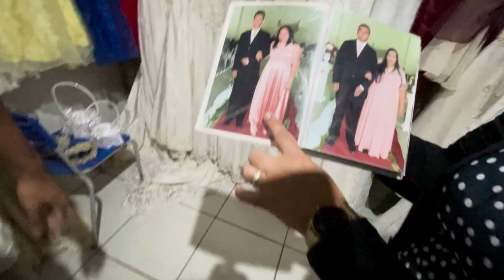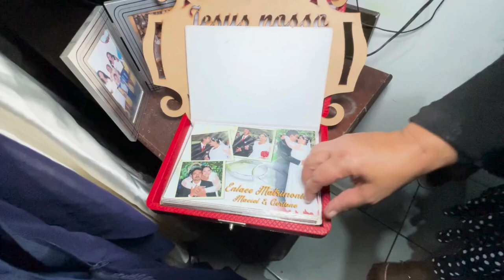NOIVA FELIZ: projeto ajuda mulheres que desejam se casar, mas não possuem condições financeiras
Muitas mulheres sonham com o dia do casamento, mas a realidade financeira frequentemente torna esse sonho distante.

Foi pensando nisso que Geraldina criou o projeto 'Social Noivas', com o objetivo de transformar essa realidade em sonho.